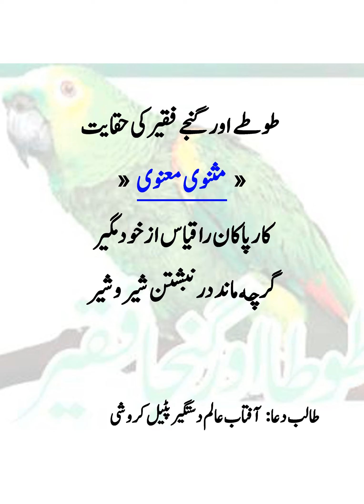طوطے اور گنجے فقیر کی حکایت » مثنوی معنوی » طالب دعا: آفتاب عالم دستگیر پٹیل کروشی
طوطے اور گنجے فقیر کی حقایت
» مثنوی معنوی »
کار پاکان را قیاس از خود مگیر
 گرچه ماند در نبشتن شیر و شیر

طالب دعا: آفتاب عالم دستگیر پٹیل کروشی